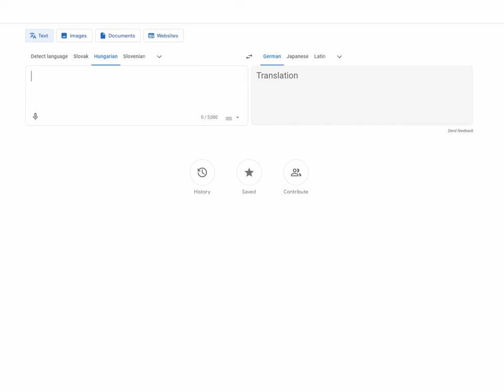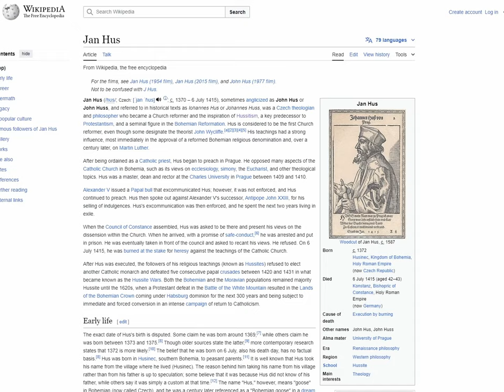A knight, a monk, and a lord walk into a tavern...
Hylics and Fear & Hunger had a baby.

Felvidek is a rare type of game. It's one that i learned something from, but also didn't hate. Felvidek is a JRPG made in rpg maker that is set in 15th century Slovakia, or what would have been at that time a northern region of the Hungarian empire called Felvidek. The game is beautifully rendered with a mix of ps1 cinematics and traditional illustrations that have been bitcrunched.

In this game you play as Pavol, a depressed knight that is slipping into alcoholism because his wife has left him to join a cult. This cult is no mere child's play either, it's the real deal. The cult is corrupting the local hamlet by mutating the citizens into horrible creatures.

It's up to Pavol and holy man Matej to save the day by extinguishing the cult and their wicked qahwah (coffee)

Vlado Ganaj: story, script and co-creator of Felvidek

It's good, don't worry.